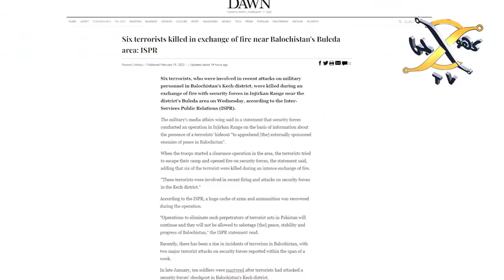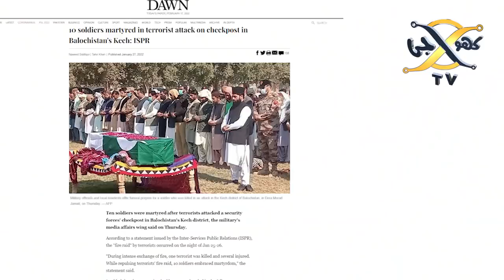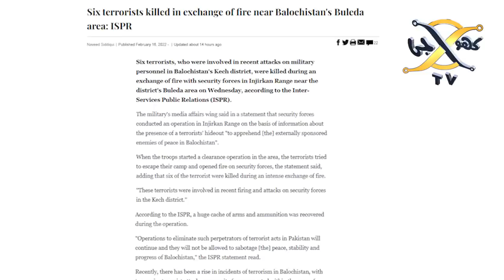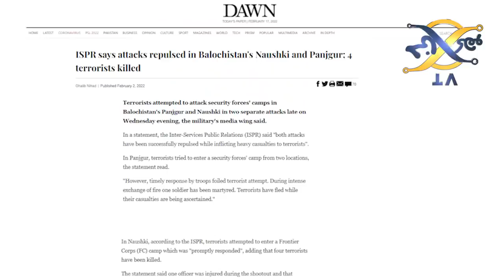Big Success Pakistan Army Buleda in Balochistan's Kech district I KHOJI TV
Big Success Pakistan Army  Buleda in Balochistan's Kech distric